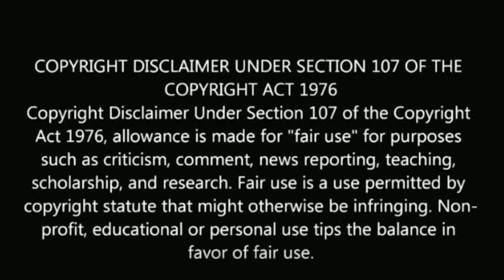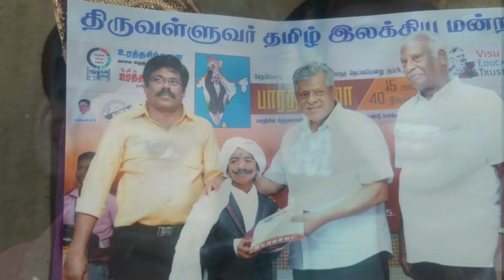சூப்பர் சிங்கர் கார்த்திக் ராஜா | super singer karthik raja gallery photos | vijay tv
super singer karthik raja gallery photos.